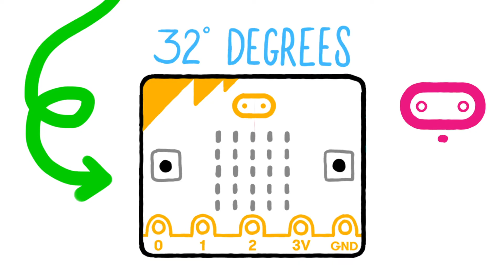micro:bit temperature sensing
Your micro:bit has a built-in temperature sensor and this video explains how you can use it in your code.